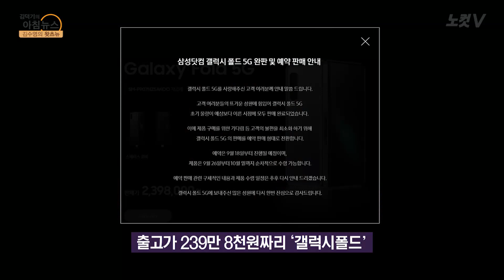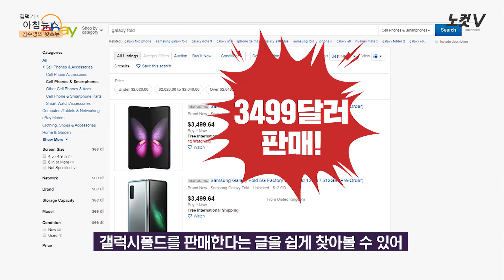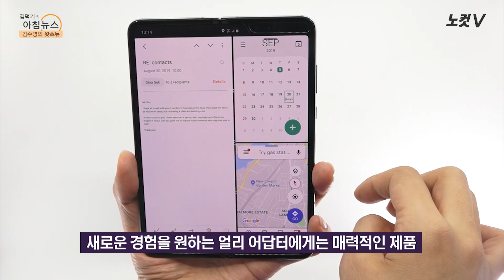[왓츠뉴] '접어야 산다'…기술기업들, 이번엔 접는 폰 전쟁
삼성전자가 독일 베를린에서 열린 가전박람회(IFA 2019)에서 접히는 디스플레이를 탑재한 폴더블폰인 '갤럭시폴드'를 일반에 공개하며 눈길을 끌었는데요. 같은 시기 국내에서는 갤럭시폴드 사전 예약 판매를 시작했는데 판매 당일 '완판'까지 되면서 화제가 되고 있어요. 삼성전자 외에도 화웨이가 연말쯤 폴더블폰을 출시할 것으로 알려졌고, LG전자는 접히는 디스플레이를 사용하지는 않았지만 디스플레이 2개를 붙여서 사용하는 듀얼 스크린폰을 내놨는데요. 오늘은 기술기업들이 왜 이렇게 폰을 접고 펼치려고 하는 건지 알아봤습니다.